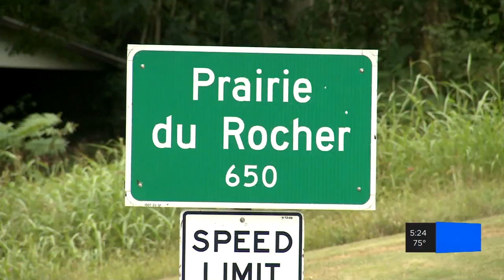Songs for Veterans warble to fund a new roof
You've probably heard the phrase "singing for your supper," but Tuesday, a Metro East group is changing that up a bit.